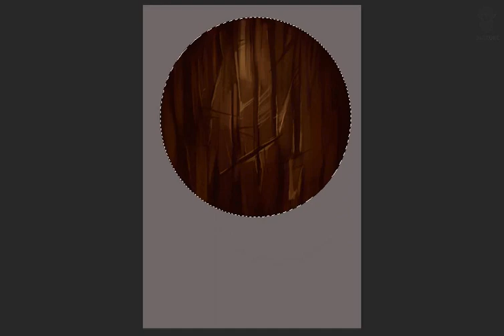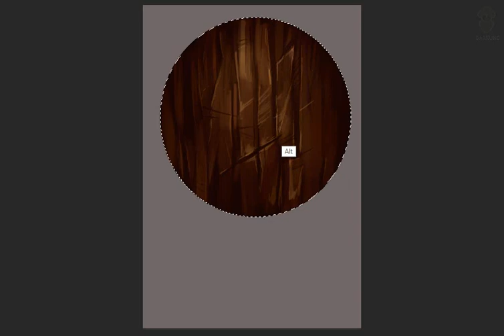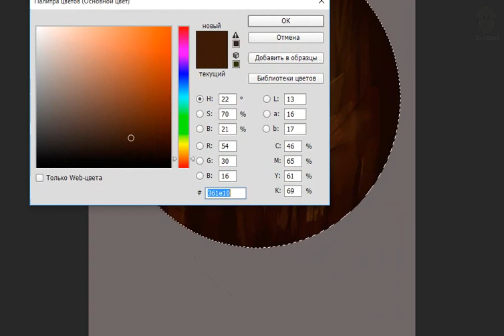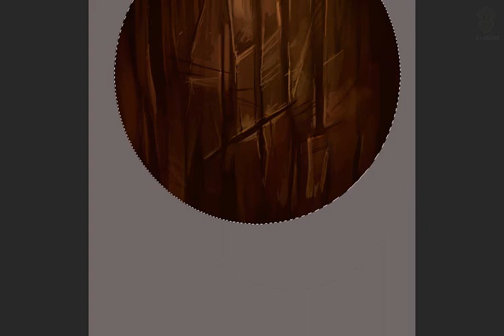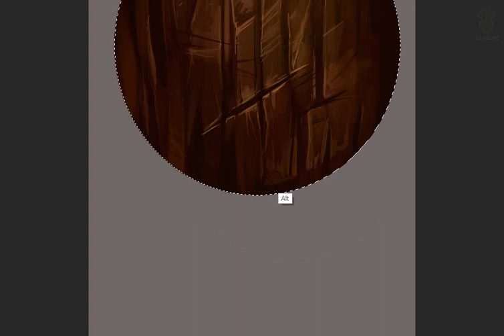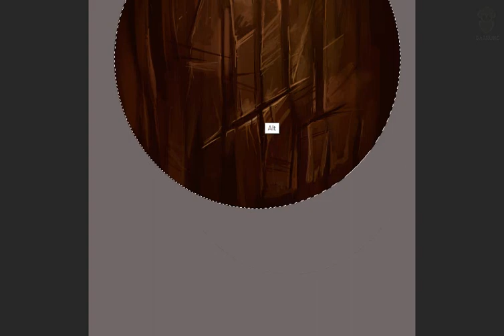Деревянный щит #2 [часть 2] ► длинное видео